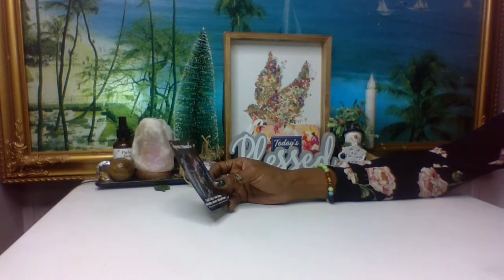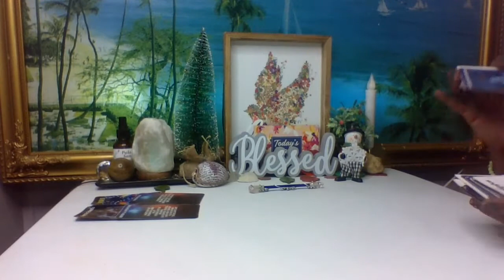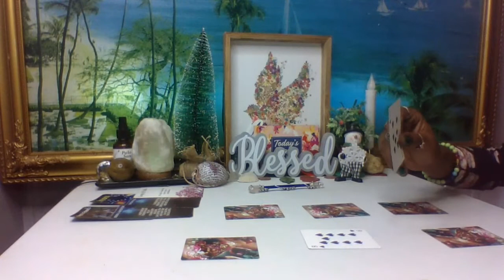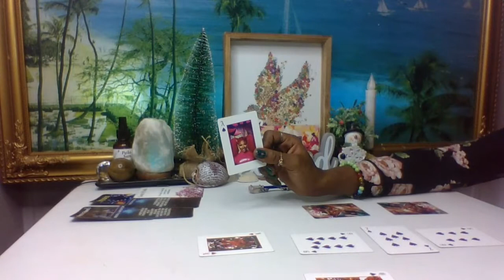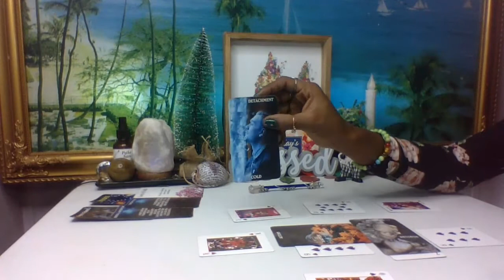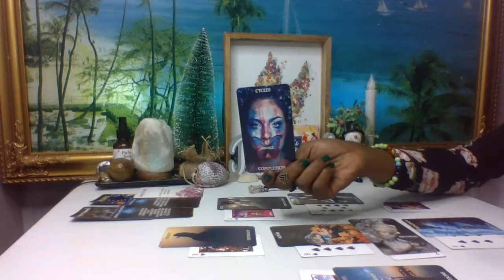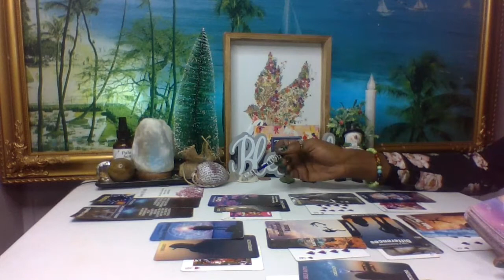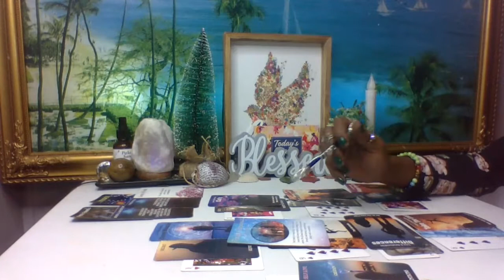💌Aquarius~Born Jan 24-Feb-14~January In Love 💓